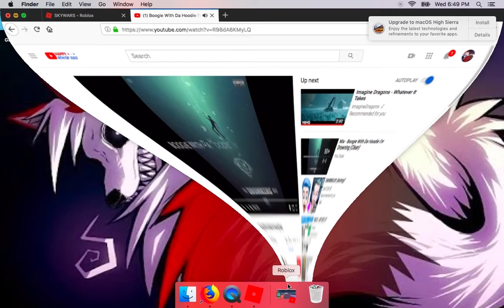Obsidain pack and obsidian armor power combined!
this is just game play and in this video i will show you some codes and i always wanted the obsidian pack but someone said when you leave it goes away so i did not buy it but i asked about 6 other people and they said you do keep it and they were telling the truth so if that was your problem before there is the soulution